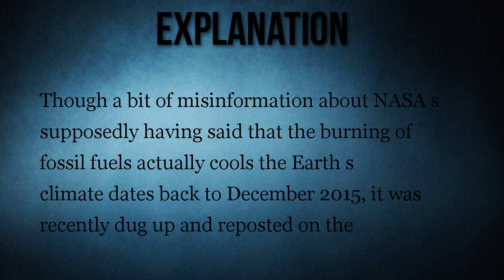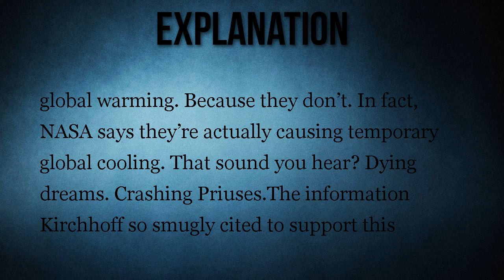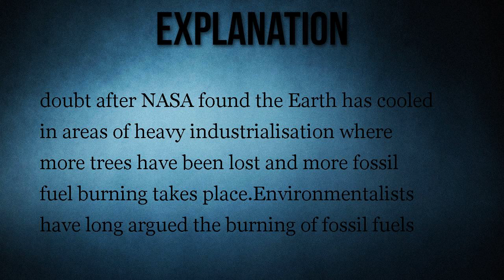Smug Pollution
This claim is rooted in the willfully negligent reading of a NASA press release by a U.K. tabloid’s “science and paranormal correspondent”.

NASA now says that burning fossil fuels cools the planet.